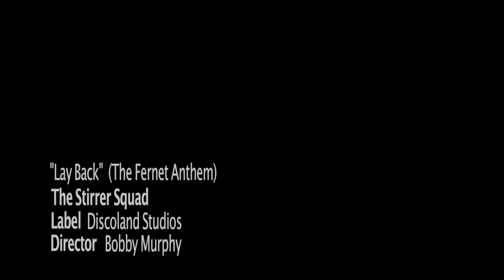Lay Back (The Fernet Anthem) Ft. The Stirrer Squad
Starring:
Kiowa Bryan aka Shake Nasty
Justin Stidham aka J-Swizzle
Paul Sanguinetti aka Chef Crunk (from the 247)

featuring:
Josh Lucas
Christian Correa
Annamarie Davidson
Karina Clark

Directed by Bobby Murphy
Edited by Bobby Murphy
Sounds by Will Culley
Produced by Discoland Studios